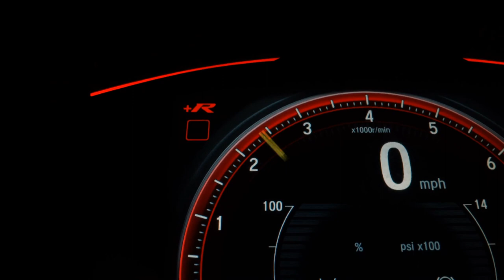FIAT FIORINO - 2020 - Santos/SP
Veículo: FIAT / FIORINO 1.4 MPI FURGAO HARD WORKING 8V
Ano: 2019/2020
Combustível: FLEX
Portas: 2 PORTAS
Câmbio: Manual
Cor: BRANCA
KM: 69.000

✅ Air Bag
✅ Ar Condicionado
✅ Ar Quente
✅ Direção Hidráulica
✅ Freio ABS
✅ Travas Elétricas
✅ Vidros Elétricos